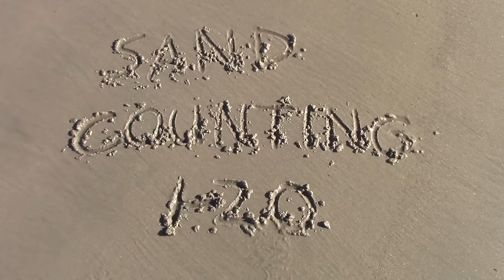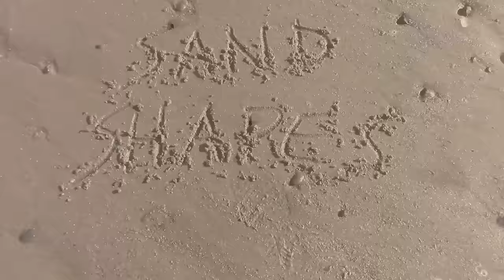Sand Collection - Learn the ABC's, Counting & Shapes - The Kids' Picture Show (Learning Video)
This collection includes Sand Counting 1 to 10, Sand Counting  1 to 20, Sand Alphabet, and Sand Shapes.